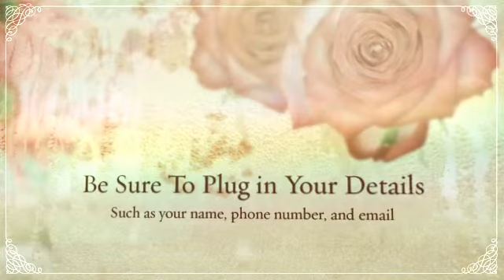Open a Cricket store in Bailey